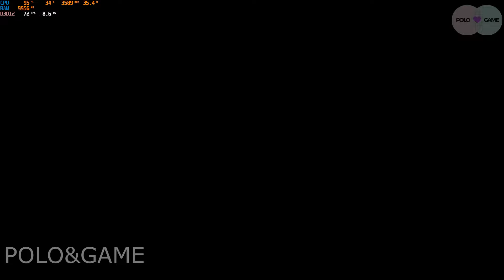Call of Duty: Modern Warfare Walkthrough Part 16 -Campaign 14: Into the Furnace LEGION Y540 rtx 2060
This's my test gameplay video on my new laptop lenovo legion Y540. Y540 is very good laptop. i have enjoy game with new nvidia rtx 2060 and  144 MHz display.

List Video Call of duty:
Call of Duty: Modern Warfare Walkthrough Part 15 -Campaign 13-2: Going Dark LEGION Y540 rtx 2060

Call of Duty: Modern Warfare Walkthrough Part 14 -Campaign 13-1: Old Comrades LEGION Y540 rtx 2060

Call of Duty: Modern Warfare Walkthrough Part 13 -Campaign 12: Old Comrades LEGION Y540 rtx 2060

Call of Duty: Modern Warfare Walkthrough Part 11 -Campaign 10: The Wolf's Den LEGION Y540 rtx 2060

Call of Duty: Modern Warfare Walkthrough Part 9 -Campaign 8: Highway Of Death LEGION Y540 rtx 2060

Call of Duty: Modern Warfare Walkthrough Part 8 -Campaign 7 part 2: The Embassy LEGION Y540 rtx 2060

Call of Duty: Modern Warfare Walkthrough Part 7 -Campaign 7 part 1: The Embassy LEGION Y540 rtx 2060

Call of Duty: Modern Warfare Walkthrough Part 6 - Campaign 6: Hunting Party LEGION Y540 rtx 2060

Call of Duty: Modern Warfare Walkthrough Part 5 - Campaign 5: Clean House LEGION Y540 rtx 2060

Call of Duty: Modern Warfare Walkthrough Part 4 - Campaign Mission 4: Proxy War LEGION Y540 rtx 2060

Call of Duty: Modern Warfare Walkthrough Part 3 - Mission 3: Campaign Embedded LEGION Y540 rtx 2060

Call of Duty: Modern Warfare Walkthrough Part 2 - Mission 2 : Piccadilly LEGION Y540 rtx 2060 COD MW

Call of Duty: Modern Warfare 2019 Walkthrough Part 1 - Campaign 1: Fog of War LEGION Y540 rtx 2060

[LEGION Y540] Call of Duty: Modern Warfare (2019) PC Gameplay With Rtx 2060 + I7 9750H-1080p Benchmark

Call of duty with rtx 2060

My Laptop Specs:

Model: Lenovo Legion Y540

CPU:2.6 GHz Intel Core i7-9750H 6-Core

Memory  Ram: 16 GB(2 x 8 GB) DDR4 2666 MHz,

GPU: NVIDIA GeForce RTX 2060 with 6 GB GDDR6 VRAM

HDD: 1TB samsung pm981

Display: 15.6” HD LED LCD 144MHZ

Call of Duty: Modern Warfare is a first-person shooter video game developed by Infinity Ward and published by Activision. Serving as the sixteenth overall installment in the Call of Duty series, as well as a reboot of the Modern Warfare sub-series,[2][3][4] it was released on October 25, 2019, for Microsoft Windows, PlayStation 4, and Xbox One.

The game takes place in a realistic and modern setting. For the first time in the franchise's history, Call of Duty: Modern Warfare supports cross-platform multiplayer. Activision has also confirmed that the franchise's traditional season pass had been scrapped and loot boxes removed, enabling the company to distribute free post-launch content to all players.[5] The game received a mixed pre-release reception for its mature subject matter, but nonetheless was released to positive reviews.

Tag Key

LENOVO LEGION Y540 test gameplay  [LEGION Y540] Call of Duty: Modern Warfare (2019) PC Gameplay With Rtx 2060 + I7 9750H-1080p Benchmark

 Nvidia Rtx serial: RTX 2060. Sekiro Gameplay. Fog of War Walkthrough Part 2 Proxy War